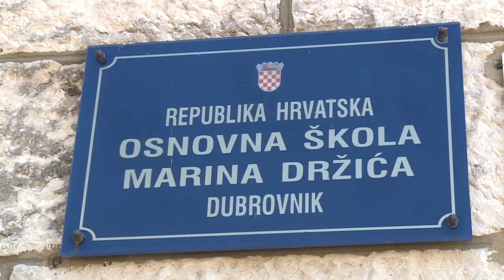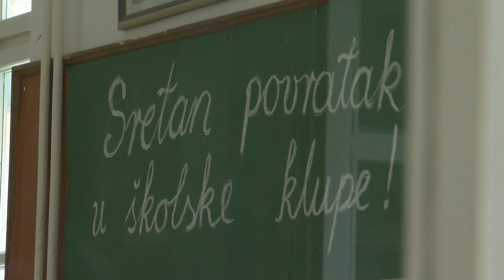U PONEDJELJAK SE OTVARAJU ŠKOLE, PROVJERILI SMO ZA KOJE RAZREDE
Od ponedjeljka kreće novo polugodište  koje donosi i niz novih izazova  za nastavnike, ali i učenike s obzirom kako će se nastava za dio njih održavati putem interneta, a dio njih će se nakon dulje stanke vratiti u školske klupe. U dubrovačkim osnovnim i srednjim školama podijeljena mišljenja oko odluke Ministarstva znanosti i obrazovanja.